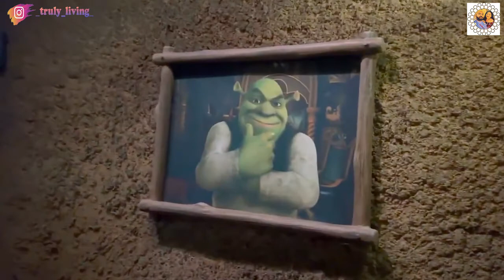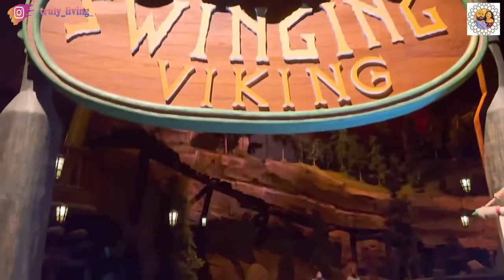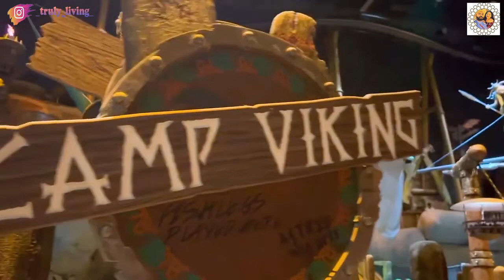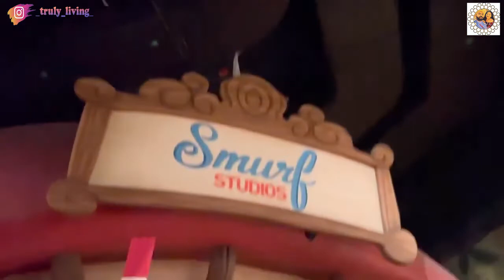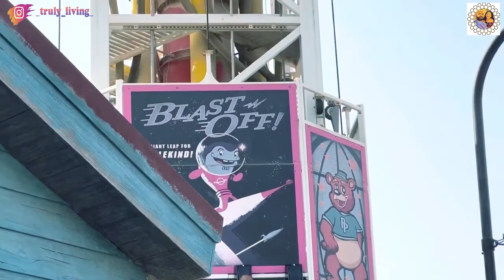Motiongate Dubai | Dubai Parks and Resorts | Vlog#35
Motiongate Dubai is a Hollywood-inspired theme park located in Dubai Parks and Resorts, Dubai, United Arab Emirates, showcasing themed areas and attractions based on DreamWorks Animation, Columbia Pictures, Lionsgate, and The Smurfs and was opened on December 16, 2016.

Address: Park and Resorts - Sheikh Zayed Rd - Dubai
Roller coasters: 7

DAY TICKET-  330 AED
SILVER ANNUAL PASS - 495 AED

Video Edit Software - Adobe Premiere Pro cc 2020

Thank you guys for all the support. Stay tune for more videos.